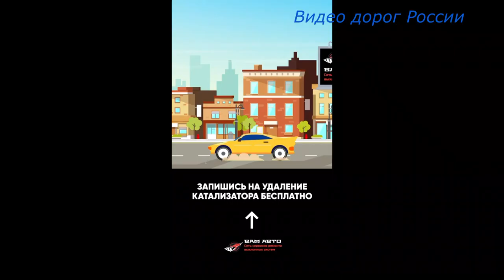трасса Серия 503 трасса Р 402,Е 22 Владивосток Крым